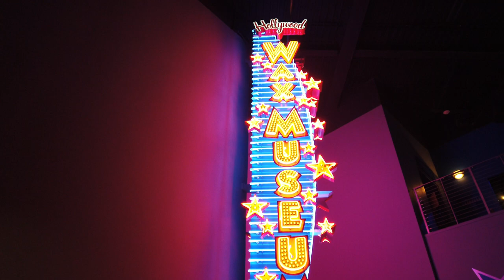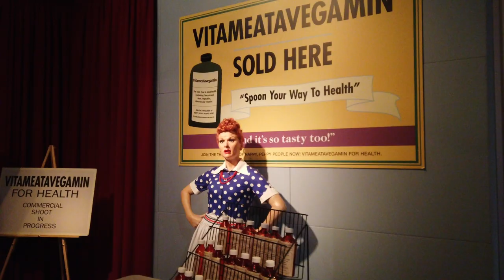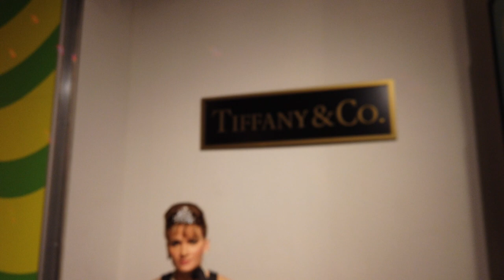Why Hollywood Wax Museum Pigeon Forge Will Be Your Next Big Obsession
The Hollywood Wax Museum is a must see in Pigeon Forge , Tennessee!
The Hollywood Wax Museum in Pigeon Forge, which opened in May of 2012, is one of the more unique attractions in the area. As you drive down the main Parkway, it is nearly impossible to miss the gigantic King Kong scaling the side of New York City skyline facade. The hilltop building also features a humongous Mount Rushmore replica and a huge Hollywood sign accented with shooting stars. The entertainment complex cost over $15 million to build and dwarfs their previous Gatlinburg location.

Your self-guided tour of this 22,000 square foot, two-level museum will include plenty of photo ops. Only at the Hollywood Wax Museum can you dance with Michael Jackson, walk the red carpet with Morgan Freeman, hang out with Johnny Depp, and share a bench with Forrest Gump. Best of all, you will have the photos to prove it! Instead of placing the wax figures behind glass, they are out in the open where you can pose with them and touch the interactive displays.

The Best of Unique Hollywood Wax Museum Pigeon Forge

00:00 Introduction
01:52 Mummy
02:59 Hollwood Wax Museum
04:29 Rihanna